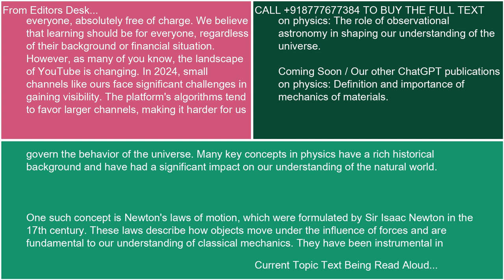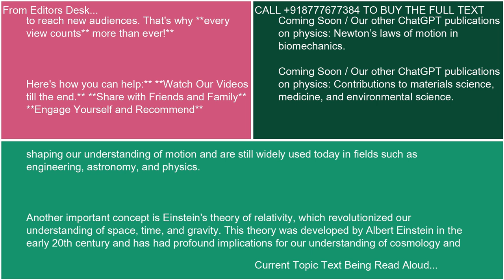Historical background and significance in physics 21 10 24 18 08 31